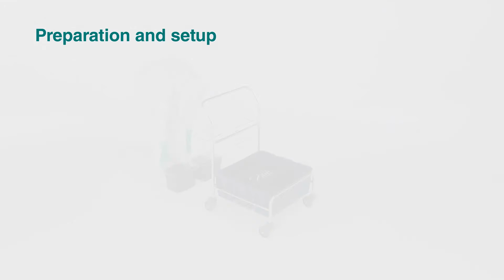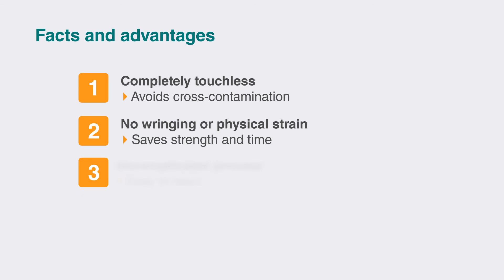How to use a triple bucket cleanroom mop system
The PurQuip Ergo range is available exclusively in the UK This user guide shows how the innovative no-touch system offers precise mop wetting in one easy step.

This cleanroom mop system is ideal for cleanrooms ISO Class 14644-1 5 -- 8 (GMP A/B, C, D) laboratories, electronics and pharmaceutical production areas.